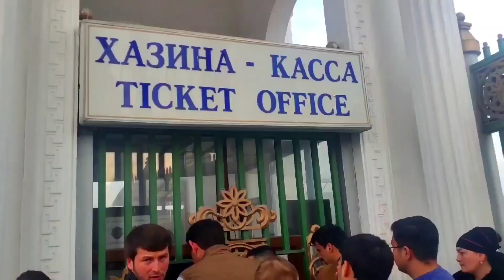Hot Air Balloon Ride in Tajikistan, Dushanbe | Mbbs abroad students |Tajikistan Vlog| Deepesh Soni